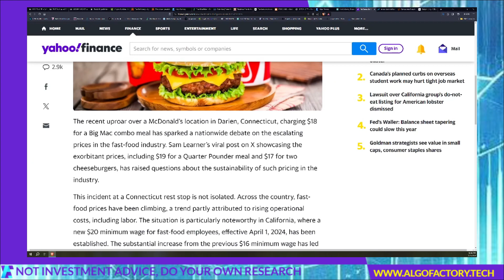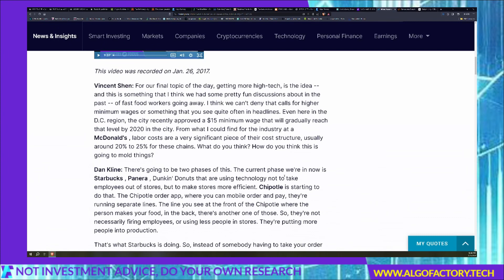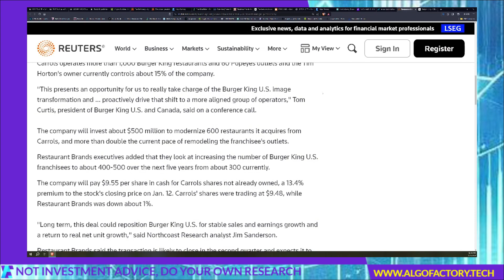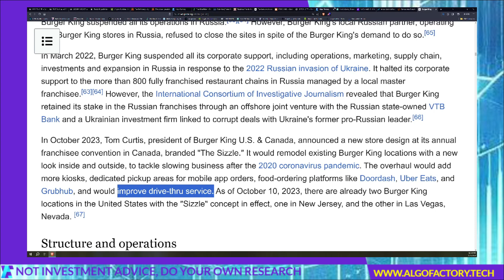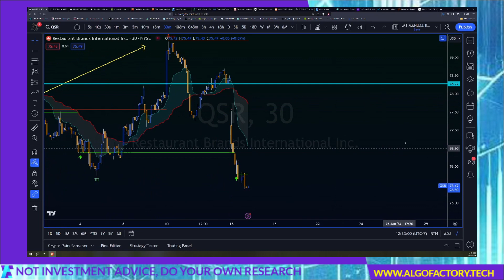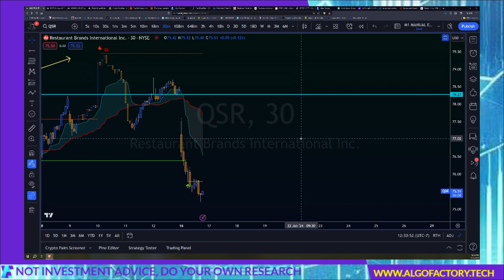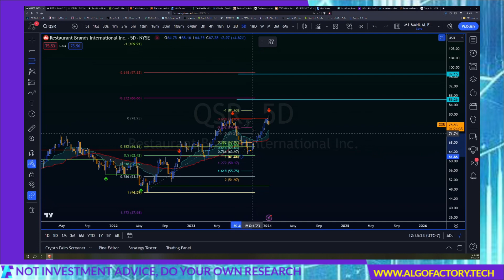$18 McDonald's Big Mac Meal Because of Minimum Wage Increase?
In this video we discuss how increasing minimum wage can cause the price of goods to increase and cause companies to cut costs through automation.  We discuss examples in the restaurant business and look at how Restaurant Brands International (QSR) acquisition of Carrols (TAST) is affecting stock prices as well as forecasting possible future price movement for both stocks.

Algo Factory is an educational resource for people who want to learn how to build trading algorithms.  We help all levels of students:  from beginner to expert.  Virtually all traders use algorithms whether they know it or not.  There's no need to be a computer programmer to build an algorithm.  However, if that is your desire, we can help you work towards building a hard-coded algorithm.    Come talk to us!  We have a free live session for beginners every weekday at 8::30 AM EST!

The information provided in The Algo Factory website, videos, and accompanying material is for informational and entertainment purposes only. It should not be considered legal or financial advice. You should consult with an attorney or other licensed professional to determine what may be best for your individual needs.

By acknowledging that you have read and understand this disclaimer, you are officially and legally verifying that you are age 18 or older.  The content of the Algo Factory website, live streams, social media, and all other work product is not intended for minors.

The Algo Factory LLC does not make any guarantee or other promise as to any results that may be obtained from using our content. No one should make any investment decision without first consulting his or her own financial advisor and conducting his or her own research and due diligence. To the maximum extent permitted by law, The Algo Factory LLC disclaims any and all liability in the event any information, commentary, analysis, opinions, advice and/or recommendations prove to be inaccurate, incomplete or unreliable, or result in any investment or other losses.

Content contained on or made available through the Algo Factory website, live streams, social media, and all other work product is not intended to and does not constitute legal advice or investment advice and no attorney-client relationship is formed. Your use of the information on the website or materials linked from the Web is at your own risk.

Audio Credit

increase restaurant profits,15 dollar minimum wage,minimum wage,restaurant business,business stories,minimum wage debate,opening a restaurant,wage increase controversy,mcdonalds business,business origin story,cost of living increase,business documentaries,when to start your business,how much should restaurant food cost,raise minimum wage,how to cut restaurant labor cost,business model adaptation,how to cut restaurant food cost,stories about business